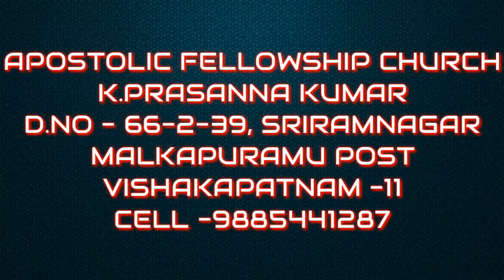గొప్ప రక్షణ -"సహవాసము"VOL-11C{21-05-17}